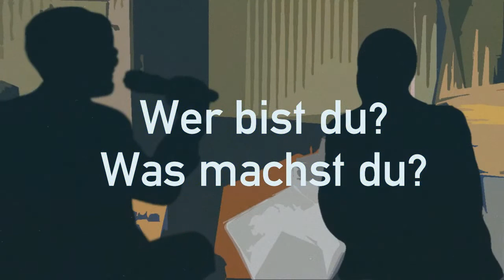Kite-Ventures-Gründer Edward Shenderovich im Interview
Wanderer zwischen den Welten: Mal schreibt Edward Shenderovich Gedichte, mal investiert er mit seinem VC-Unternehmen Kite Ventures größere Millionenbeträge. Er ist ein versierter Kenner der deutschen, US-amerikanischen und russischen Startup-Szene. Gründerszene sprach mit Shenderovich über die unterschiedlichen Unternehmer-Kulturen und mehr.